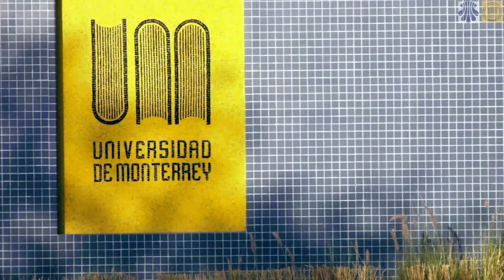Udem & Compostela (fr)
This is a Video by Myself (DTR) and Sara Carranza promoting our beloved university.  "1 2 3 UDEM!!!"